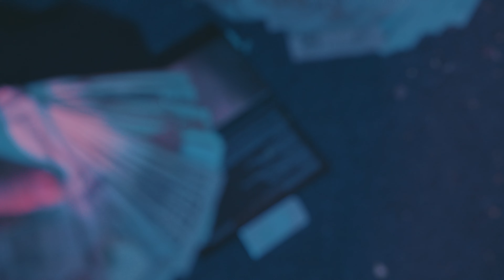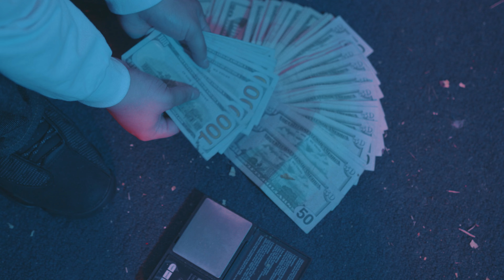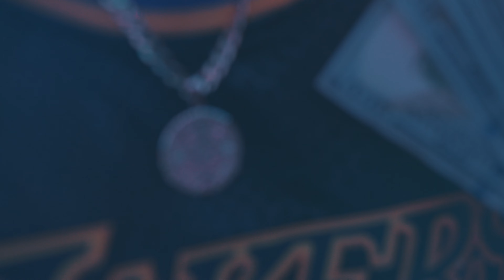cLAssic - Out Here - Ft Chunks - Official Music Video